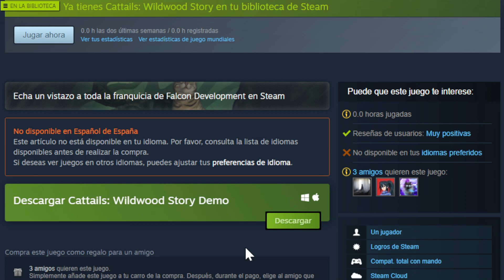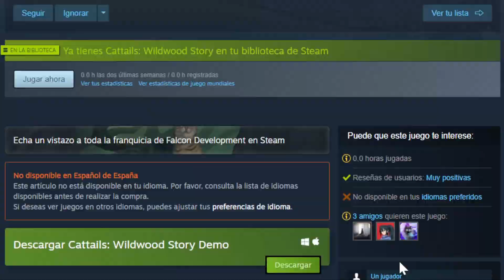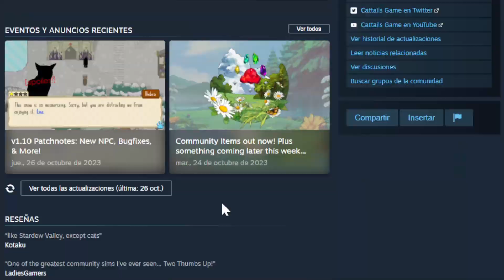SIMULADOR DE VIDA CON GATITOS en Cattails: Wildwood Story Pc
Comenzamos!